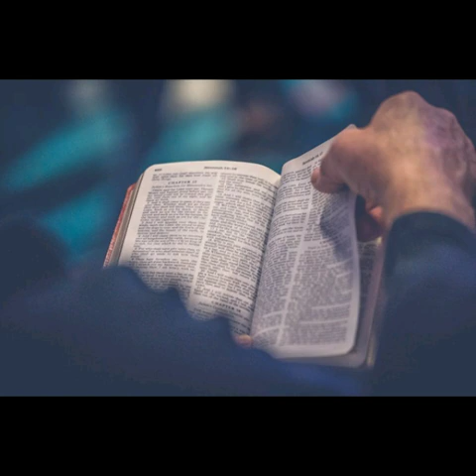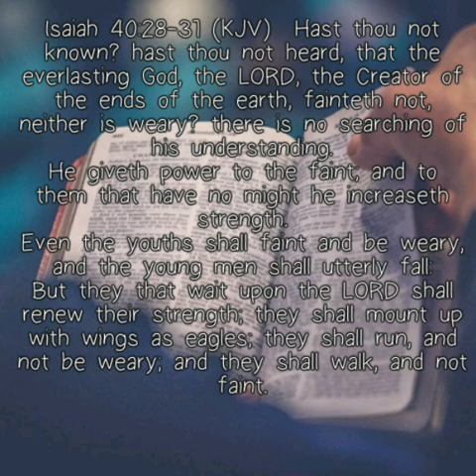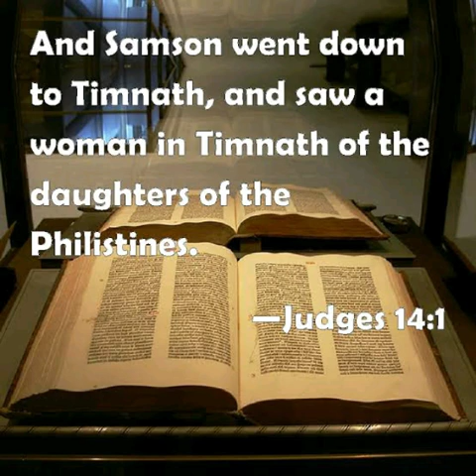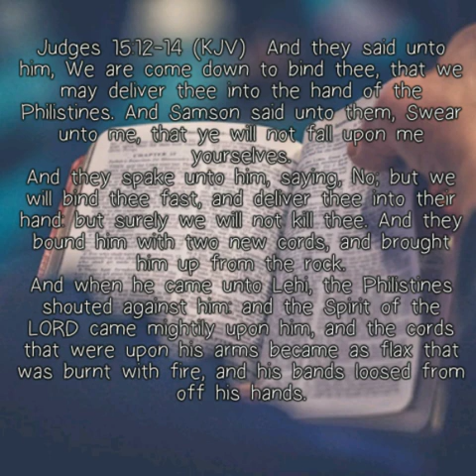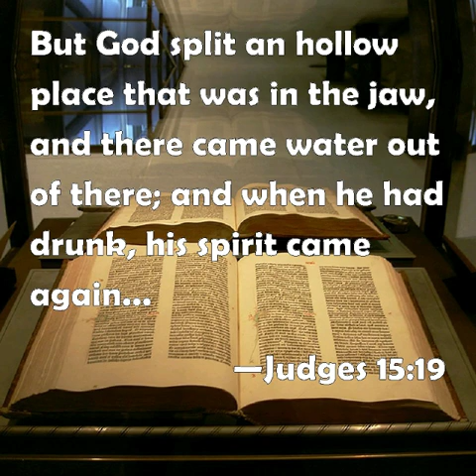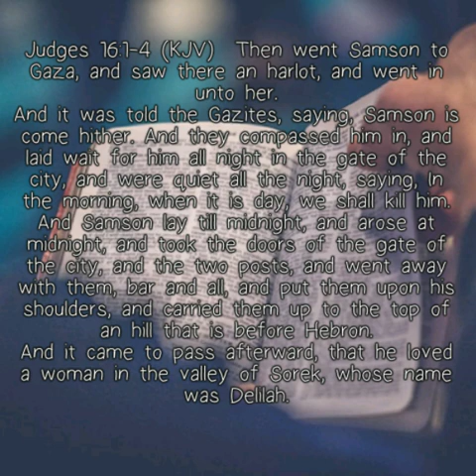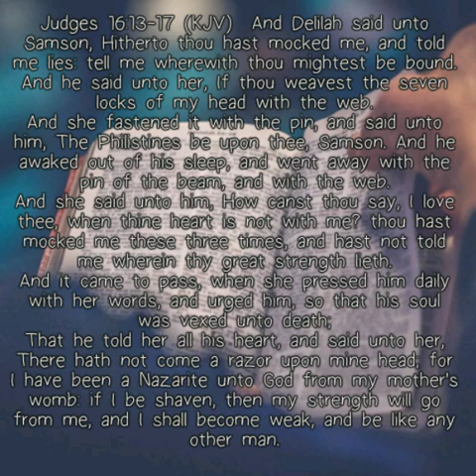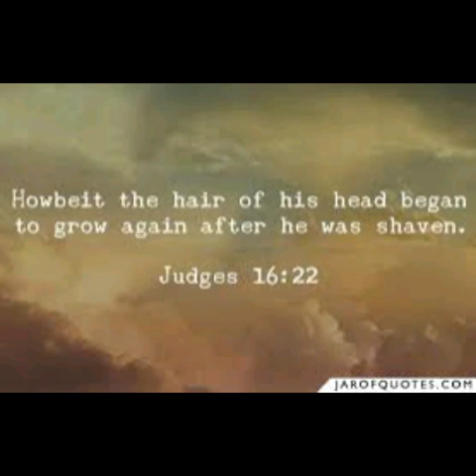STRONG TO SERVE- Chief Andrew Okal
Audio sermon at Alliance High School during Alumni Sunday 2015